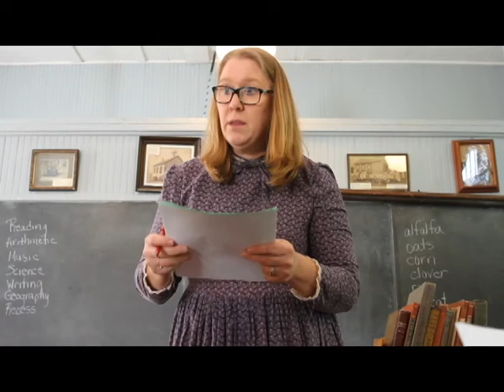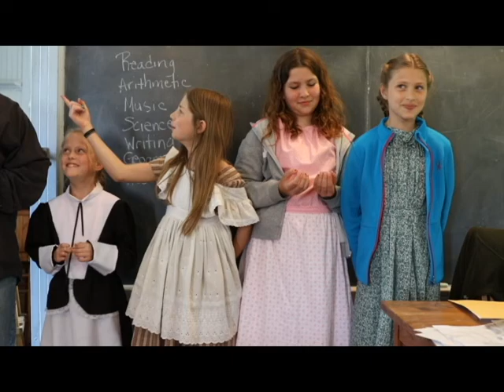Sequence 01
Easton Valley Elementary School fourth-graders spent the day at the old Teeds Grove No. 3 one-room school at the Threshing Grounds in Miles, Iowa Thursday, May 19, 2016.